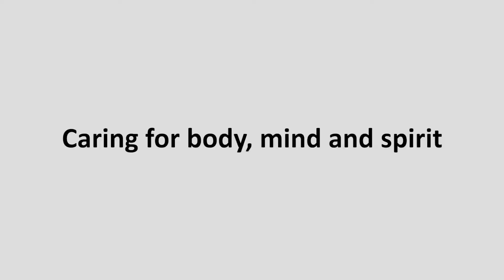How we care for cancer patients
What kind of care you will receive from Legacy Cancer Institute's breast cancer team